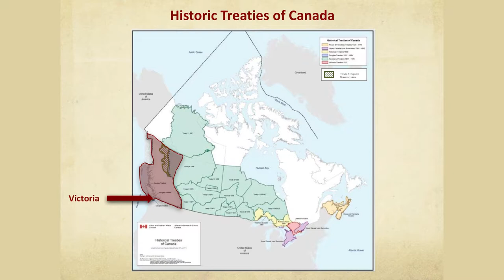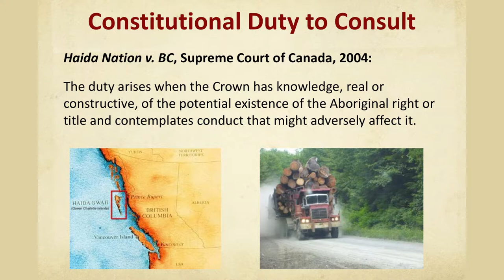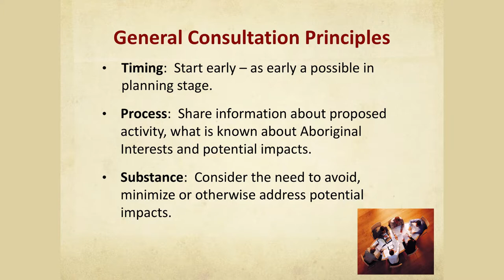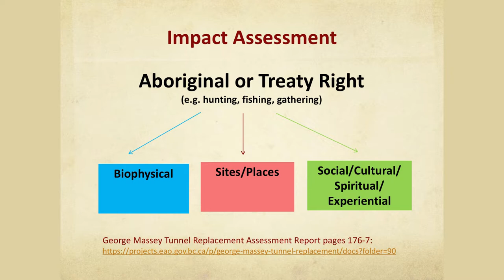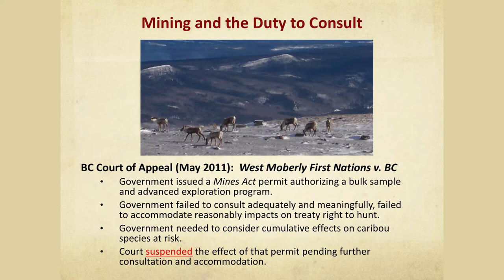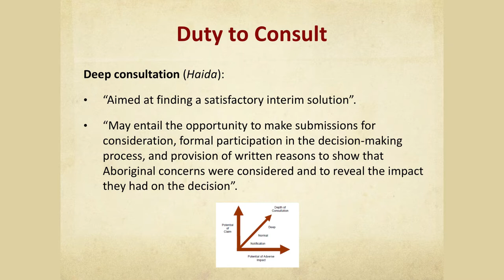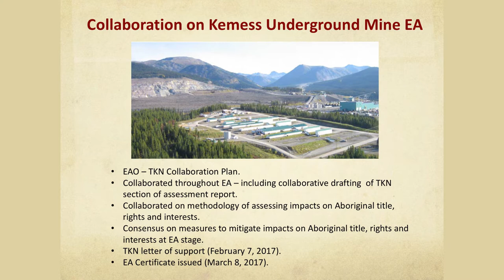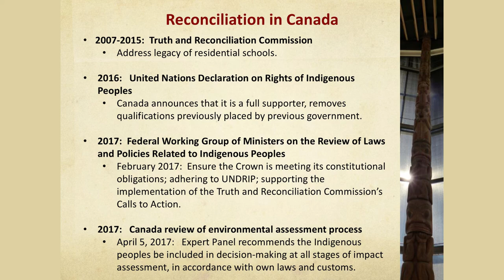Consulting Indigenous Communities: The British Columbia Experience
Debbie Chan, Legal Counsel
British Columbia Ministry of Justice

*Note from presenter: the opinions and views expressed are my
own and not that of the Province of BC.*

Sigtuna, Sweden. May 5, 2017.